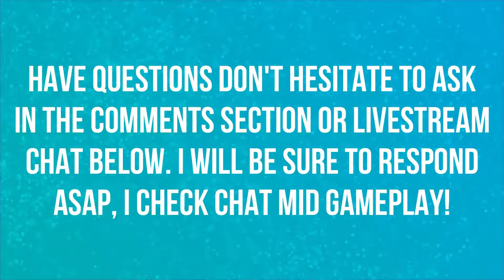COMPETITIVE PLACEMENT MATCHES SEASON 13 | PART 2 | OVERWATCH 🎮🎮🎮